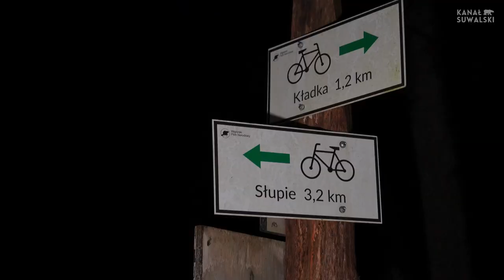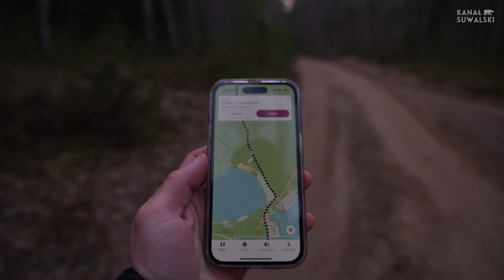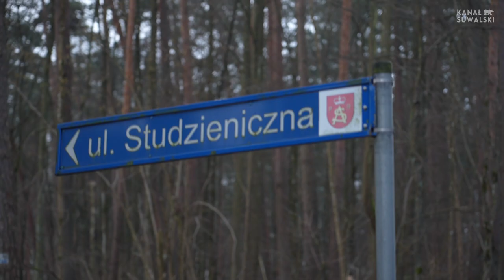Rydzewski & Izbicki VLOG Z EKSTREMALNEJ DROGI KRZYŻOWEJ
Tym razem Rydzewski & Izbicki na poważnie 🫣. Ponad 40 kilometrów samotnej wędrówki przez lasy, pola, bezdroża... Na dodatek w nocy i w niskich temperaturach. Po co? Odpowiedź w materiale, który dla Was przygotowaliśmy 🎬.

Zachęcamy do obejrzenia relacji z Ekstremalnej Drogi Krzyżowej i uczestnictwa w kolejnych edycjach ✝️. Mimo trudności naprawdę warto! Zobaczcie sami.

ℹ️ Tego typu nagrań na Kanale Suwalskim będzie coraz więcej! Chcemy relacjonować dla Was różnego rodzaju wydarzenia z perspektywy uczestnika. Obserwujcie 😊.